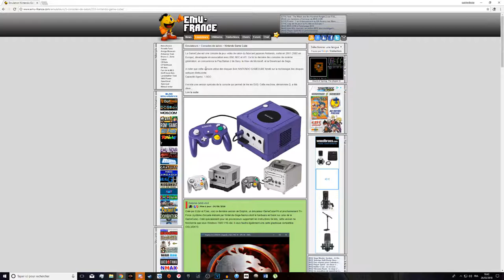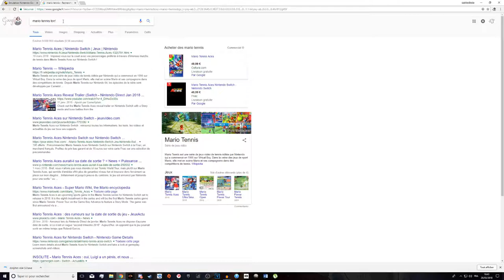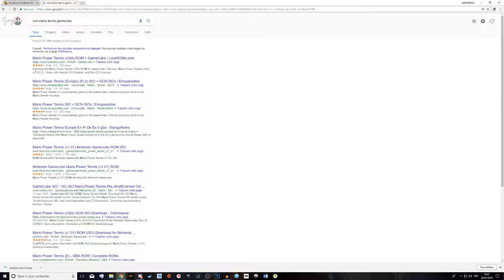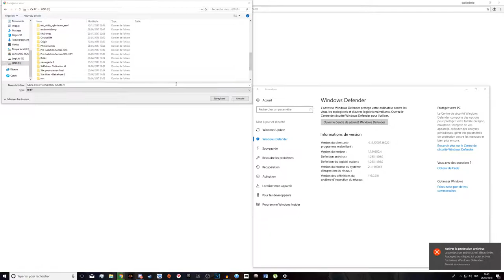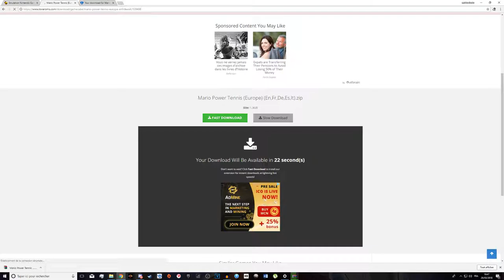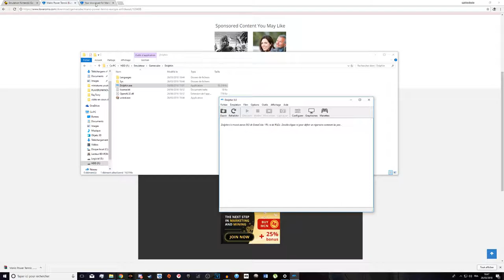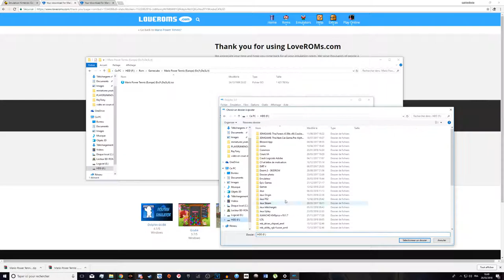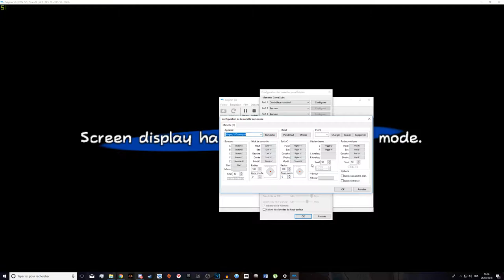JOUER A DES JEUX GAME CUBE SUR PC: TUTO DE A à Z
A la demande de Hard Reset, voici un tuto qui va vous permettre de jouer à des jeux de Game Cube sur votre PC

Les Liens